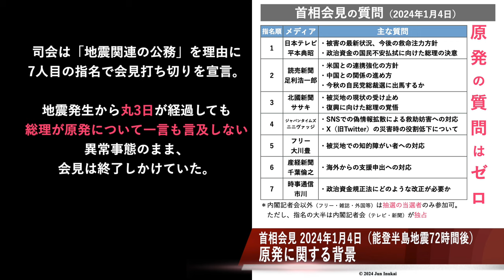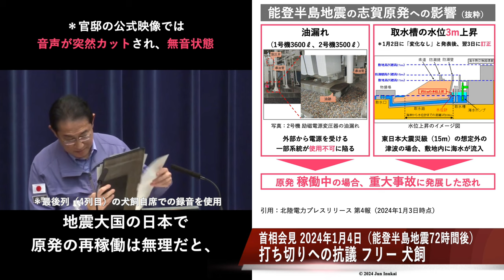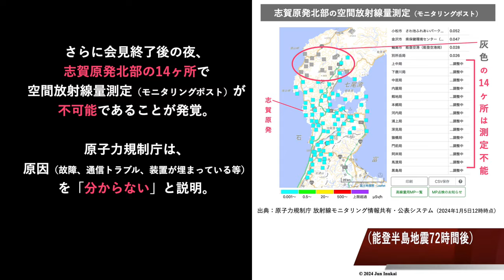【志賀原発の質問ゼロ】岸田総理大臣 年頭記者会見 2024年1月4日（能登半島地震72時間後）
能登半島地震発生後に志賀原発で複数のトラブルが発生するも、首相会見で記者クラブ（内閣記者会）から原発の質問は出ないまま質疑は僅か7名で打ち切り。原発再稼働の是非についての質問を求めて、記者が自席から抗議。

回答：岸田文雄 総理
司会：四方敬之 内閣広報官
抗議：フリー 犬飼淳
＊自席からの録音を用いているため抗議の声が明瞭。官邸公式映像では削除された終盤の音声もあり

▼概要
0:00 原発に関する背景
1:02 質疑7人目 時事通信
1:22 打ち切りへの抗議
2:14 会見直後の出来事

▼指名を受けた回の質疑映像（2022年10月28日）